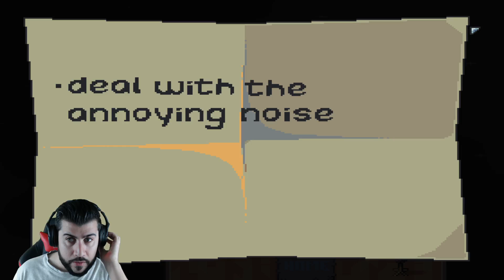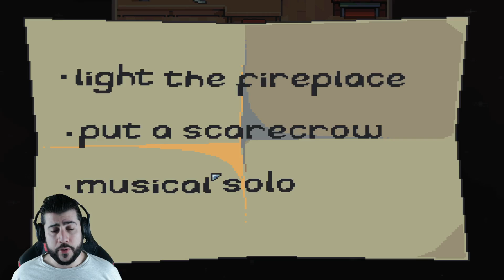Este juego oculta un Secreto HORRIBLE - To Do List - Juego Completo ( Horror Game )